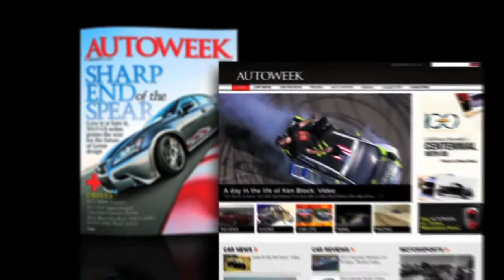2013 Ford Mustang takes Pawlak to win opening round of Formula Drift championship - Autoweek TV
Also in this episode, hybrid buyers aren't returning to the segment, and Kyle Petty changes the route on his 18th ride for charity.